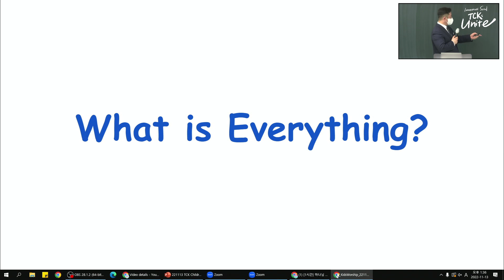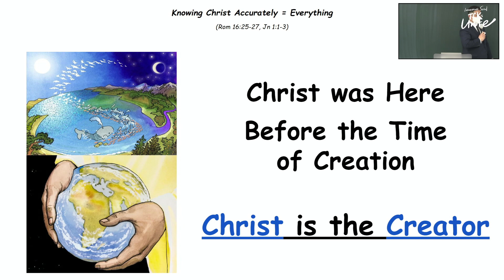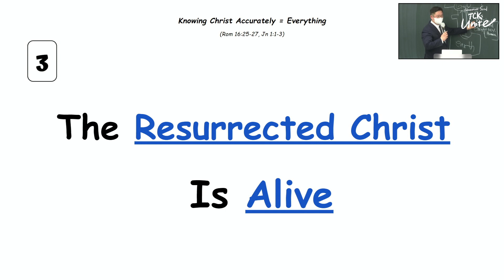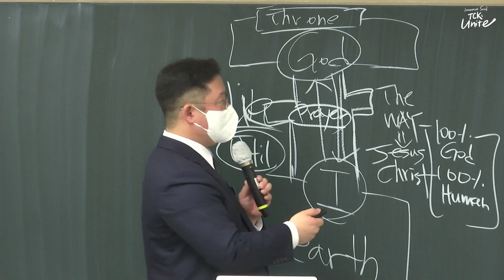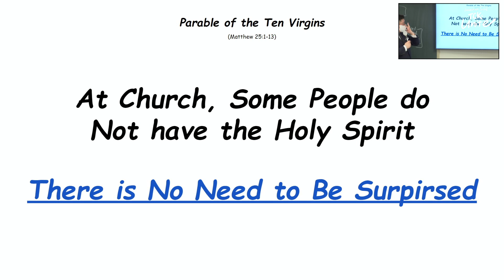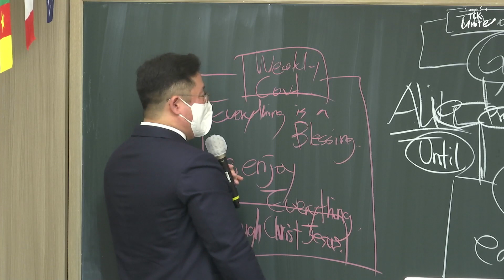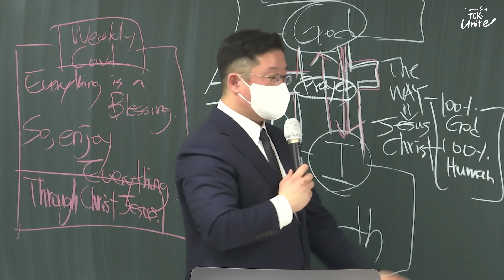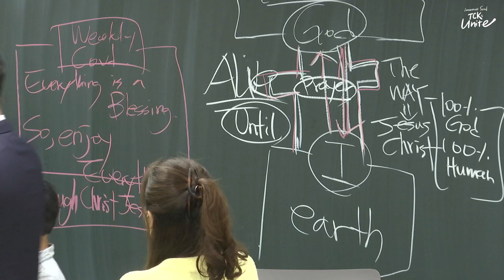2022.11.13 TCK Children Sunday Worship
[ Jesus' Parable ofthe Last Days ]

Matthew 25:13

"Therefore keep watch,  because you do not know the day or the hour."

[학원복음화] 「예수님의 마지막 시대에 대한 비유」 (마 25:13)
설교 : 장다윗 전도사 (임마누엘서울교회)
※ 본 설교는 원작과 해석이 다를 수 있습니다.

출처 : (사)세계복음화전도협회
원작(설교) : 류광수 목사 (사)세계복음화전도협회 이사장
[11월 RT-Day] 핵심 -11월 학원복음화